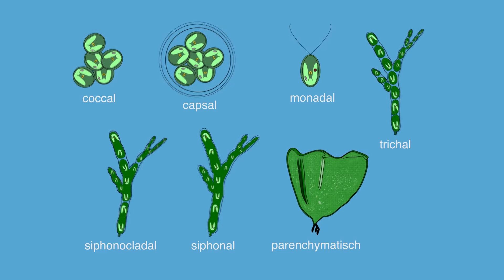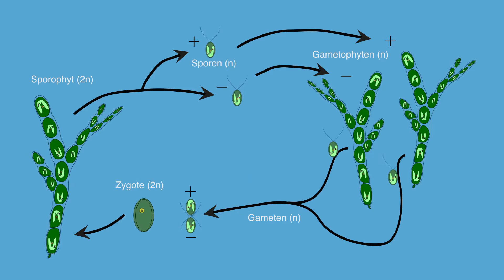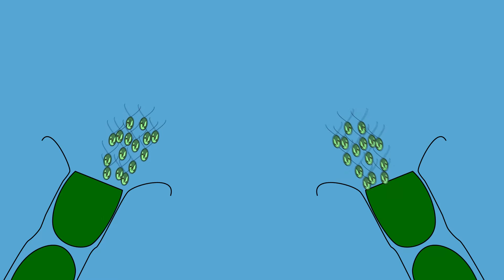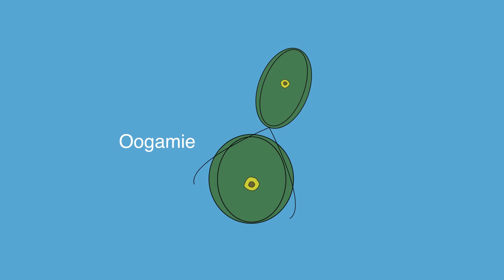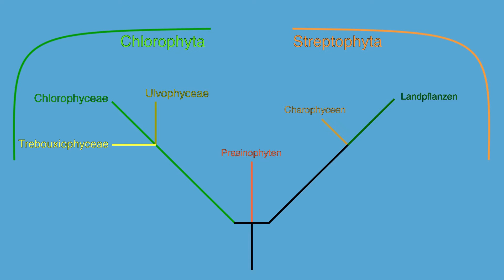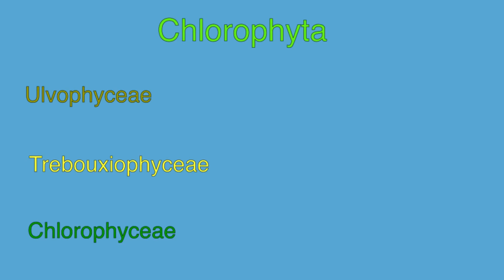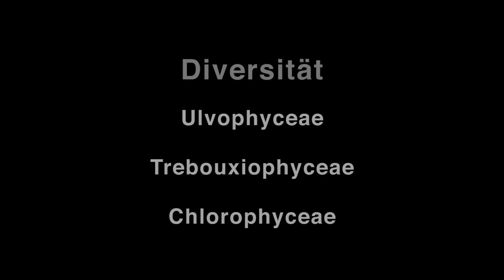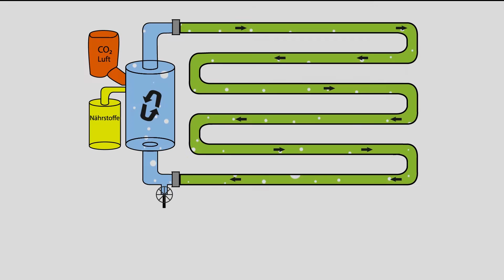Regnum Plantae: Grünalgen - Chlorophyta (2013) | Gesamtfilm (fullHD) | Anselm Pavlik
Regie: Anselm Pavlik
Drehbuch: Anselm Pavlik
Sprecher: Otto Clemens
Wissenschaftliche Betreuung: Irene Lichtscheidl & Michael Schagerl
Kamera: Anselm Pavlik
Ton & Schnitt: Anselm Pavlik
Animationen: Anselm Pavlik

1 Zusammenfassung -- Abstract

1.1 Zusammenfassung

Die Arbeit präsentiert die Abteilung Chlorophyta, die Grünalgen im engeren Sinne und beruht auf einer Vielzahl zusammengeführter Quellen und Proben diverser Herkunft. Ein breites Spektrum an Wissen und die Strukturen der Grünalgen sollen im Film präsentiert werden. Anfangs wird auf die allgemeine ökologische Bedeutung der Algen als Sauerstoff-, Primärproduzenten und Katalysatoren des Lebens hingewiesen. Dem Zuschauer soll der evolutionäre Erfolg der Chlorophyten durch die Mannigfaltigkeit der besiedelten Lebensräume, ökophysiologische und anatomische Aspekte aufgelöst werden. Für einen besseren Bezug wird vergleichend mit Landpflanzen gearbeitet. Der Lebenszyklus und die verschiedenen Reproduktionsarten werden in Animationen und Zeitraffer verdeutlicht. Morphologisch haben Grünalgen einiges zu bieten. Bewegliche und unbewegliche Einzeller, Filamente, Siphone und Coenobien bilden nur einen Teil der Formenvielfalt und werden für den Zuseher im Detail aufgelöst. Als Schwesterngruppe der Landpflanzen bieten sich Grünalgen mit makroskopischen Zellverbänden als gute Beispiele für den Vergleich zwischen Kormus und Thallus an. In weiterer Folge werden auch die stammesgeschichtliche Struktur und die Diversität der Chlorophyten besprochen. Die Klassen Ulvophyceae, Trebouxiophyceae und Chlorophyceae werden mit ausgewählten Vertretern präsentiert und beschrieben. Einen wichtigen Gegenstand der Phykologie bildet die Biotechnologie. Das letzte Kapitel erläutert die Thematik und zeigt Isolation, Kultivierung und ökonomisch relevante Produkte der Grünalgen.
Die Arbeit hat das Ziel die wissenschaftlichen Erkenntnisse über die Organisation und Systematik der Abteilung Chlorophyta, in einen wissenschaftlichen Lehrfilm bzw. Dokumentarfilm zusammenzufassen. Professionelle und kontemporäre Vermittlung und Produktion standen hierbei im Vordergrund. Im Film wurde stets darauf geachtet eine Vielzahl an Begriffen und Vorgängen klar und verständlich zu erklären. Unbeantwortete Fragen oder Informationslücken sollen durch das wissenschaftliche Beiblatt aufgelöst werden.

1.2 Abstract
This work presents the phylum Chlorophyta, the green algae sensu stricto, and is based on a combination of diverse sources and samples of various origins. A broad range of knowledge and the structure of green algae should be presented within the film. Initially, the movie indicates the general ecological importance of algae as oxygen and primary producers and as catalysts of life. The success of the Chlorophyta is illustrated by their various habitats as well as by eco-physiological and anatomical aspects. For a better understanding, processes and structures are explained in comparison to land plants. Life cycle and types of reproduction are clarified within animations and time-lapses. The morphology of green algae is versatile and provides a lot of different forms. Motile and immobile unicellulars, filamentous, coenocytic, coenobial or parenchymatic (tissue like) organisms are only a part of the various shapes. As green algae constitute the sister group to the land plants, the thalli of green algae are highly suitable to compare corm and tissue. Hereafter the phylogenetic structure and diversity of the phylum Chlorophyta is discussed. The classes Ulvophyceae, Trebouxiophyceae and Chlorophyceae, are presented and described by a selection of organisms. Biotechnology is a hot topic in phycology. The last chapter elucidates this theme and shows isolation, cultivation and economically relevant products of green algae.
The aim of this work is to summarize and mediate the scientific knowledge and organisation of the phylum Chlorophyta within scientific documentary film. The main focus was laid on a professional and contemporary mediation and production. The film esteems clear explanations of various botanical terms and processes. The scientific supplementary sheet resolves unanswered questions and information gaps.